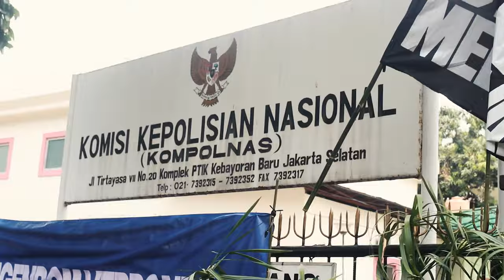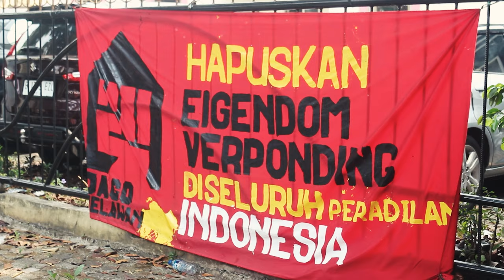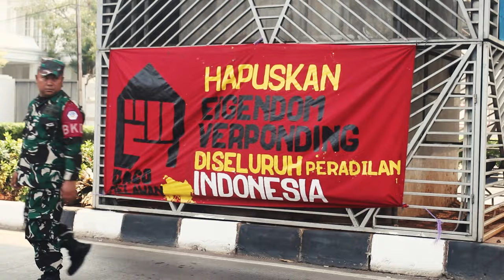Aksi Warga "Dago Elos Geruduk Jakarta" - 11 Oktober 2023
Aksi Warga Dago Elos Geruduk Jakarta ini merupakan upaya lanjutan dari warga Dago Elos, Bandung, dalam memperjuangkan ruang hidupnya yang terancam digusur.

Aksi ini juga dilakukan untuk mengetahui bagaimana tindak lanjut instansi-instansi negara atas beberapa laporan yang telah dilayangkan oleh warga Dago Elos, mengingat laporan-laporan mereka sebelumnya ke beberapa instansi di Kota Bandung tidak mendapatkan respons yang memuaskan.

Tuntutan Forum Dago Melawan antara lain
1. Menteri ATR/BPN untuk membentuk Satgas Mafia Tanah dan melakukan investigasi atas dugaan mafia tanah yang dilakukan oleh Trio Muller dan PT. Dago Inti Graha;
2. Menteri ATR/BPN untuk mengusut penolakan permintaan sertifikasi tanah Dago Elos yang tidak digubris sejak tahun 1988 oleh Kantor Pertanahan ATR/BPN Kota Bandung;
3. Jaksa Agung RI turut tergabung dalam Satgas Mafia Tanah dan melakukan investigasi atas dugaan mafia tanah yang dilakukan oleh Trio Muller dan PT. Dago Inti Graha;
4. Komnas HAM RI untuk segera menindaklanjuti 3 (tiga) laporan yang telah kami layangkan terkait kekerasan yang dilakukan oleh Kepolisian Resor Kota Besar (Polrestabes) Bandung kepada warga Dago Elos pada 14 Agustus 2023;
5. Komnas Perempuan untuk menindaklanjuti 2 (dua) laporan yang telah kami layangkan terkait dengan kekerasan yang dilakukan oleh Kepolisian kepada warga Dago Elos yang mayoritas korbannya adalah perempuan dan anak pada tanggal 14 Agustus 2023;
6. Kapolri sebagai pimpinan tertinggi kepolisian untuk memerintahkan Div. Propam untuk segera melakukan pemeriksaan terhadap anggota Polrestabes Bandung dan/atau Polda Jawa Barat kepada yang melakukan tindakan kekerasan kepada warga Dago Elos pada 14 Agustus 2023, serta melaksanakan proses hukum apabila terdapat unsur tindak pidana;
7. Kompolnas RI sebagai lembaga pengawasan eksternal kepolisian melakukan investigasi dan meminta keterangan atas tindakan kekerasan yang dilakukan oleh jajaran anggota Polrestabes Bandung dan/atau Polda Jawa Barat kepada warga Dago Elos pada 14 Agustus 2023.

Kronologi singkat
Warga Kampung Dago Elos dan Cirapuhan, Kota Bandung, terancam ruang hidupnya, pasca putusan Peninjauan Kembali Mahkamah Agung yang memenangkan ahli waris atas tanah sengketa di sana. Warga Dago Elos digugat oleh keluarga Heri Hermawan Muller cs, keluarga yang mengklaim ahli waris dari Eduar Muller yang disebut pemilik tanah Eigendom Verponding (bukti kepemilikan tanah zaman Belanda). Keluarga Muller memberikan kuasa kepada kuasa hukum dari PT Dago Intigraha (sebagai penggugat IV).

Padahal pada tingkat kasasi, warga Kampung Dago Elos dan Cirapuhan telah memenangkan perkara ini. Menurut Putusan Kasasi Nomor 934.K/Pdt/2019, hakim Mahkamah Agung mempertimbangkan bahwa eigendom verponding atas nama George Henrik Muller sudah berakhir karena tidak dikonversi paling lambat tanggal 24 September 1980.

Namun pada 2022, putusan kasasi ini kemudian bertolak belakang dengan Peninjauan Kembali di Mahkamah Agung yang menyatakan keluarga Muller atau PT Dago Intigraha sebagai pemenang. Putusan Peninjauan Kembali Nomor 109/PK/Pdt/2022 menetapkan Heri Hermawan Muller cs berhak atas kepemilikan objek tanah Eigendom Verponding Nomor 3740, 3741 dan 3742 seluas 6,3 Hektar.

14 Agustus 2023
Pagi hari Warga Dago Elos berukumpul untuk bersama-sama berangkat ke Polrestabes Bandung, melaporkan dugaan tindak pidana oleh keluarga Muller. Namun pelaporan warga tersebut berakhir dengan kekecewaan. Warga kecewa laporan dugaan penipuan dokumen oleh ahli waris perihal kepemilikan tanah Dago Elos ditolak oleh kepolisian. Untuk melampiaskan kekecewaan, warga Dago Elos melakukan penutupan jalan depan terminal Dago, Kota Bandung, dengan menyalakan api unggun. Aksi ini mendapat respon dengan tindakan represif dan brutal dari aparat kepolisian